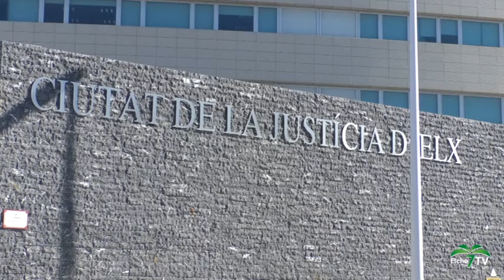ELCHE NOTICIAS- Presentación de candidaturas a las elecciones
Elche cuenta con 15 candidaturas para las elecciones municipales. Serán cuatro listas más que en el año 2015.